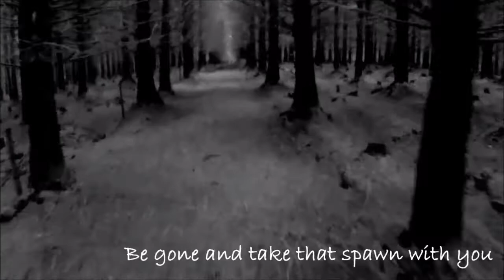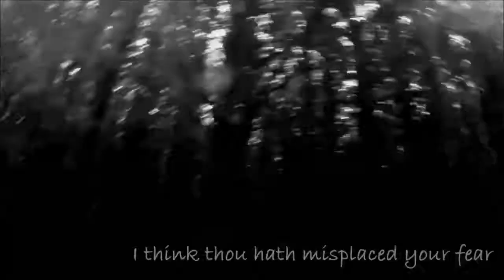The Troll Queen of Gehenna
The Troll Queen of Gehenna, more from future release in the Sparkly Toads series